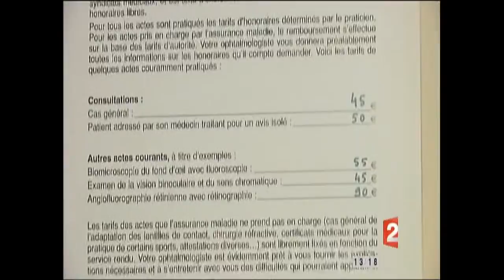les abus des praticiens (extrait du 13 H du 18/05/2011)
Lle rendement prime sur la santé ,l économie libéral laisse libre a tout abus .